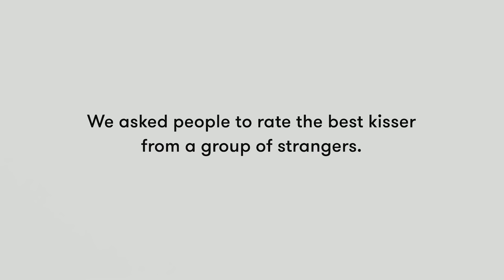Who's the best kisser 😘 | trending | Epic must watch